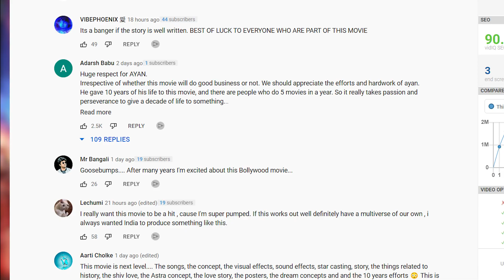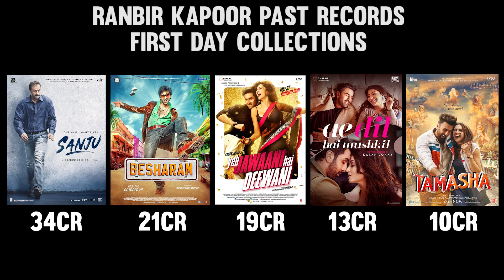Brahmastra: क्या Fake Advance Booking दिखाकर लोगो को बेवकूफ बनाया जा रहा है?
Brahmastra Advance Booking Real or Fake? क्या Fake Advance Booking दिखाकर लोगो को बेवकूफ बनाया जा रहा है?

is video me bataya hai Brahmastra Ke Advance Booking ke bare me.
Kya Brahmastra Flop Hogi?